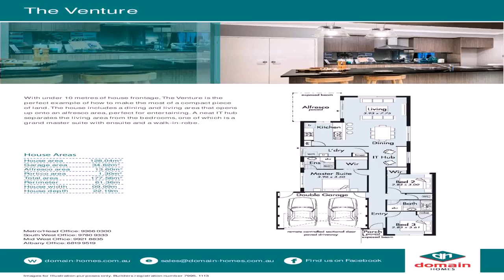Hamptons Style House Plans Perth (see description) (see description)